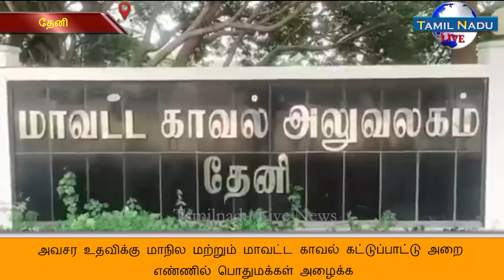அவசர உதவிக்கு மாநில மற்றும் மாவட்ட காவல் கட்டுப்பாட்டு அறை எண்ணில் பொதுமக்கள் அழைக்க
தேனி மாவட்ட காவல் கண்காணிப்பாளர் சாய்சரண் தேஜஸ்வி விடுத்துள்ள அறிவிப்பில் மாநில காவல் கட்டுப்பாட்டு அறை எண் மற்றும் மாவட்ட காவல் கட்டுப்பாட்டு அறை எண் ஆகியவை பொதுமக்கள் எப்போதும் அறிந்திருக்க வேண்டும் தங்களுக்கு துயர் ஏற்படும்போது உடனடியாக இது போன்ற எண்ணில் தொடர்பு கொண்டு அவசர உதவியை காவல்துறை செய்வதற்கு தயாராக உள்ளது என்றும் பெண்கள் ஆபத்து காலங்களில் காவல்துறையை எளிதில் தொடர்பு கொள்ள ஒரு செயலி உருவாக்கப்பட்டுள்ளது அந்த செயலியின் பெயர் காவலன் எஸ் ஓ எஸ் என்றும் அனைத்து விதமான அவசர உதவிக்கும் கட்டுப்பாட்டு அறையை தொடர்பு கொள்ள 112 செயலியை பதிவிறக்கம் செய்து கொள்ள வேண்டும் என்றும் மாவட்டம்தோறும் ஹலோ போலீஸ் செயல்பட்டு வருகிறது என்றும் இது போன்ற காவல் துறை சார்ந்த தொடர்பு எண்களை பொதுமக்கள் அனைவரும் எப்போதும் தங்கள் வசம் வைத்திருக்க வேண்டுமென்றும் காவல்துறை பொதுமக்களுக்கு உதவிட தயாராக இருப்பதாகவும் தெரிவித்தார் அதனடிப்படையில் மாநில காவல் கட்டுப்பாட்டு அறை அவசர அழைப்பு எண் 100 மற்றும் 112 தேனி மாவட்ட காவல் குறுஞ்செய்தி அனுப்பிட 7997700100 என்ற எண்ணில் குறுஞ்செய்தி அனுப்பி விடவும் தேனி மாவட்ட காவல் கட்டுப்பாட்டு அவசர அழைப்பு எண்கள்